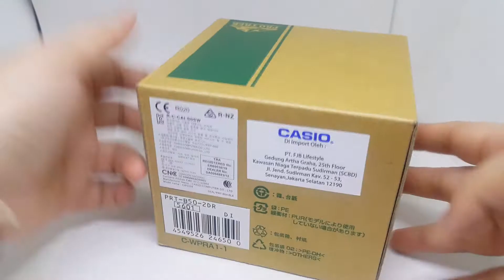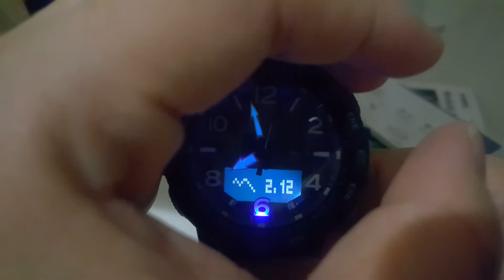JAM TANGAN CASIO PROTREK PRT-B50-2 ORIGINAL UNBOXING *FOSFOR & LIGHT